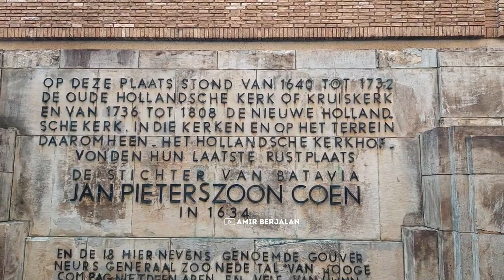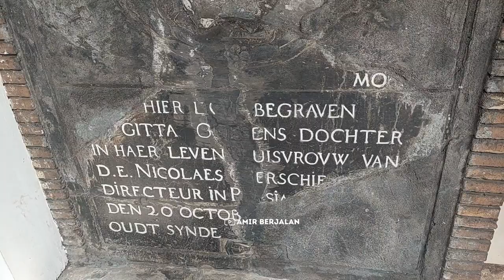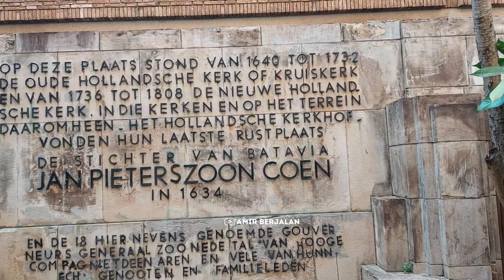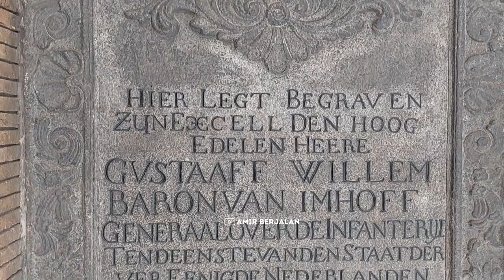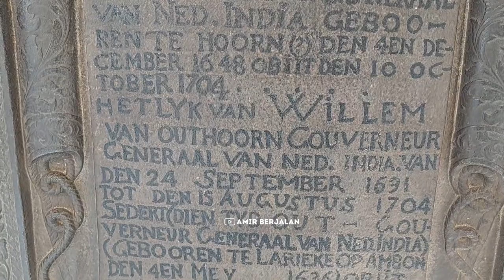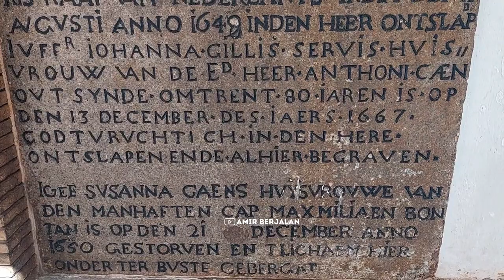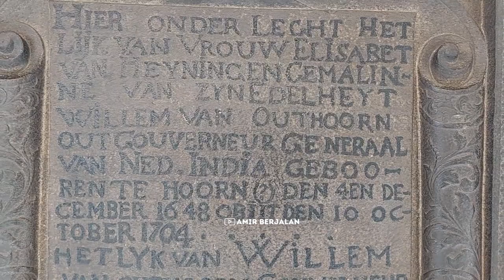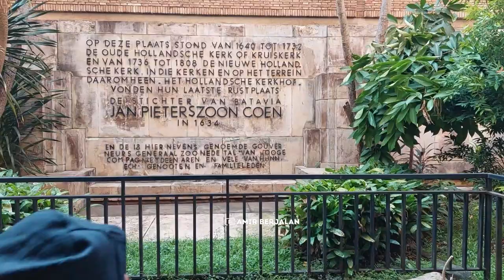Terungkap!! Misteri Makam Gubernur JenderaL VOC Jan Pieterzoon Coen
Salah seorang tokoh VOC paling dikenal adalah Jan Pieterszoon Coen, biasa disingkat J.P. Coen. Lagi-lagi masyarakat kita mempunyai sebutan khusus kepada Coen, yakni Mur Jangkung. Coen dikenal sebagai Gubernur Jenderal VOC yang keempat dan keenam. Ia berkuasa pada 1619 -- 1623, dilanjutkan pada 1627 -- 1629. Amir berjalan meliput makam jan pieterzoon coen, silahkan disimak videonya sampai habis.